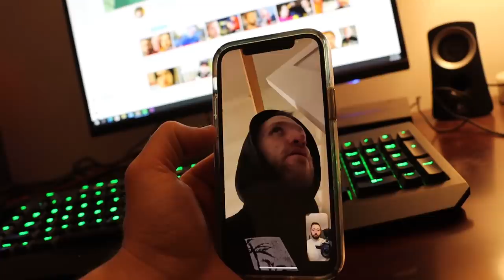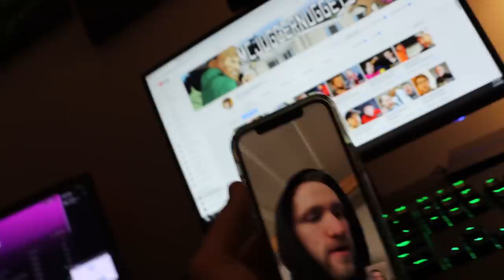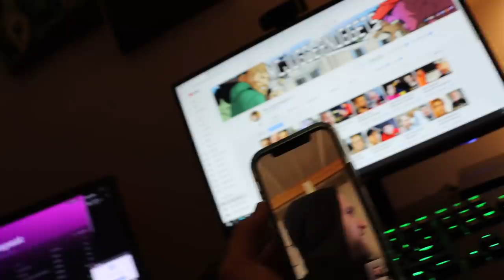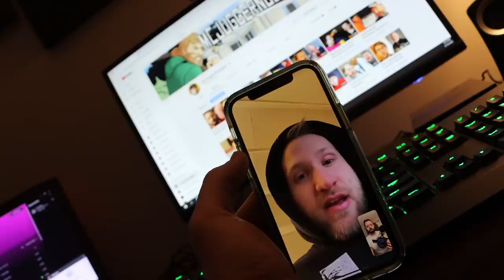MCJUGGERNUGGETS Ruins Our Engagement !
BigBrudda (Jeffrey Ridgway / JT Ridgway) has moved out of MCJUGGERNUGGETS house. Jesse Ridgway (Mcjuggernuggets) hasn't been seen at the house since confronting bigbrudda for moving out. After MCJUGGERNUGGETS BREAKS IN, Jeffrey travels to the RIDGID House and destroys Mcjuggernuggets arcade machines (Psycho Dad Destroys Arcade). Jesse wasn't happy and, in turn, showed up at Jeffrey's house (DESTROYING MY BROTHER'S ENGAGEMENT RING?! ).

I’m a 33 year old man-child living in New Jersey. I vlog my life in all of its comedic glory. I also have a dog named Kate, who yells at me for all of antics. Well, here ya go!